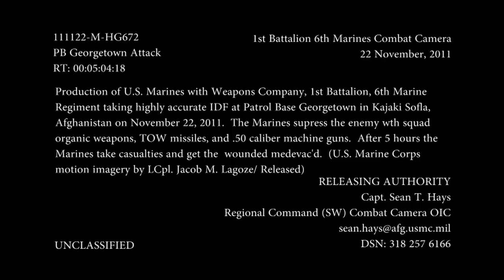■ ■ ■ Afghanistan Combat Footage | Marines in combat firefight against enemy in Afghanistan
Patrol Base Georgetown Attack:  U.S. Marines with Weapons Company, 1st Battalion, 6th Marines, taking highly accurate indirect fire at Patrol Base Georgetown in Kajaki Sofla, Afghanistan on November 22, 2011. The Marines suppress the enemy with squad organic weapons, TOW missiles and .50 caliber machine guns. After 5 hours the Marines take casualties and get the wounded medevac'd.  Shot and edited by LCpl. Jacob Lagoze, USMC.